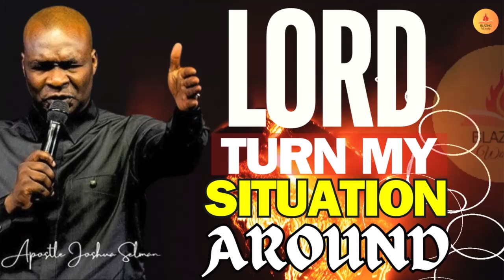LORD TURN AROUND MY SITUATION | POWERFUL PRAYER | APOSTLE JOSHUA SELMAN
Message by Apostle Joshua Selman Nimmak: The Wonder Working God

Apostle Joshua Selman Nimmak stands out as a renowned Nigerian preacher, teacher, and minister celebrated for his profound teachings and spiritual wisdom. He is the founder of Eternity Network International, Koinonia global, Koinonia Zaria and Koinonia Abuja outreach and ministry organization widely acclaimed for its focus on faith, personal growth, and Christian principles. Apostle Joshua Selman live messages are viewed across the globe. He is the host of Koinonia Prophetic and Miracle service.
Apostle Joshua Selman Nimmak depth of knowledge, and divine calling in delivering sermons have drawn a vast following within Nigeria and across the globe. Remarkable testimonies have been recorded during Apostle Joshua Selman Nimmak Healing Services with prayer and fasting. Apostle Joshua Selman Worship songs are available on the various platforms. Deep worship songs like "Elohim Adonai by Nathaniel Bassey" Breathe Lord by Apostle Joshua Selman Nimmak and numerous other.

His teachings encompass diverse facets of Christian life, delving into spiritual expansion, prayer, faith, leadership, and a deeper comprehension of God's teachings.

Apostle Joshua Selman is acknowledged for his unique talent in simplifying intricate spiritual concepts, rendering them relatable and accessible to audiences of varied backgrounds. Apostle Selman's ministry has served as a catalyst for countless individuals undergoing spiritual awakening, attracting people from diverse denominations and backgrounds who seek a profounder connection with their faith.

More than his preaching, Apostle Joshua Selman Nimmak is admired for his humility, unwavering integrity, and dedication to mentoring others. He invests significant time in nurturing the upcoming generation of leaders, stressing the significance of character, devotion, and establishing an authentic relationship with God.

His impactful conferences, seminars, and teachings remain instrumental in inspiring and empowering individuals to lead purposeful lives and effect positive change within their communities.

In essence, Apostle Joshua Selman's ministry has left an enduring impression on numerous lives, earning him widespread respect and admiration in the Christian sphere for his steadfast commitment to spreading the transformative message of the gospel.

To easily get messages shared on this page, search for these:
apostle joshua selman The Wealthy Place
joshua selman
joshua selman message
koinonia global
apostle Joshua Selman miracle service
koinonia abuja